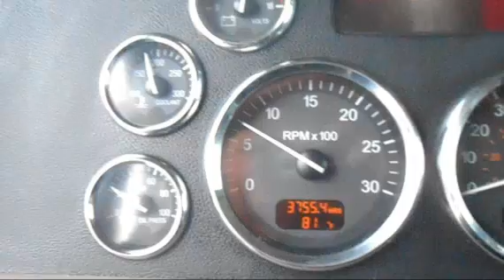2011 PETERBILT 388 For Sale